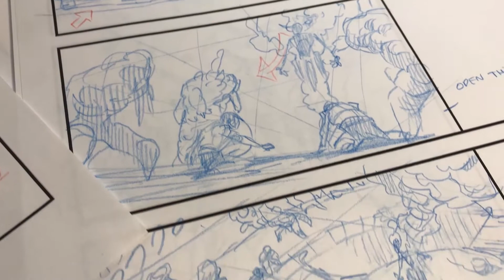Fruiz talks about the creation of Poop Riders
Here's the co-creator and director of Poop Riders: Warriors of the Septic Seas talking about its creation.